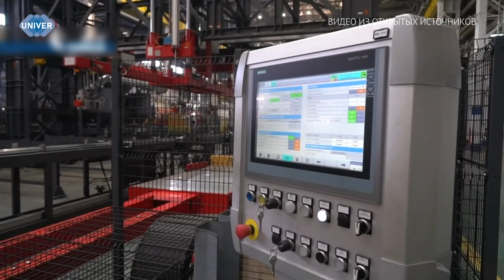ДРУЖБА ДЛИНОЙ В ГОДА: СОЮЗ РОССИИ И БЕЛОРУССИИ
Ежегодно 2 апреля отмечается День единения народов России и Белоруссии. Именно в этот день в 1996 году президенты двух государств подписали договор «Об образовании Сообщества России и Белоруссии». Факт подписания положил начало процессу взаимной интеграции стран.